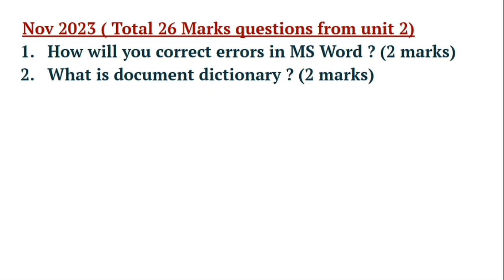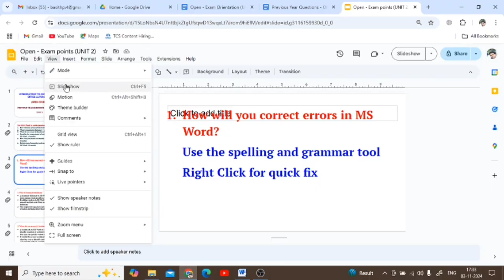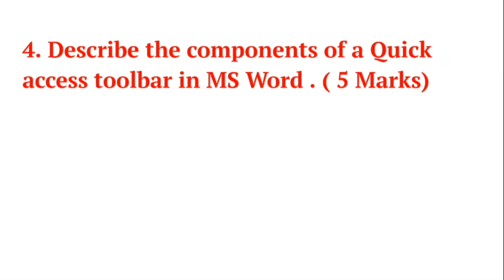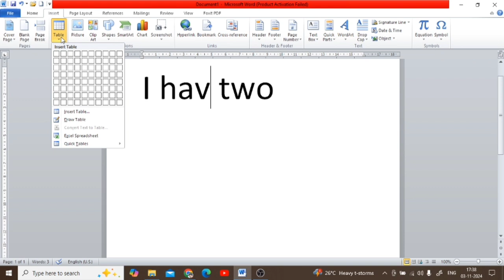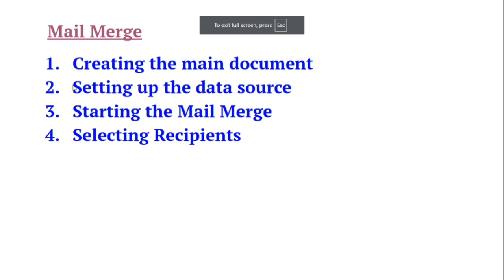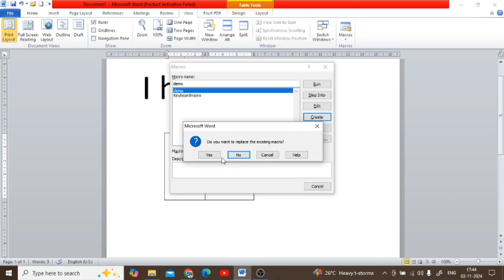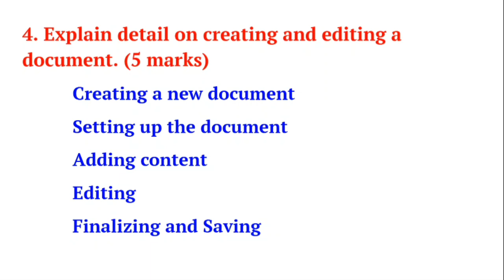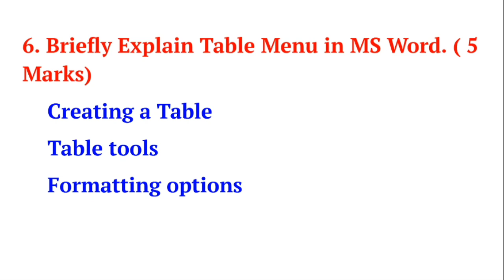Important points discussion/Introduction to Computers and Office Automation (Open)/ Unit 2/5th Sem